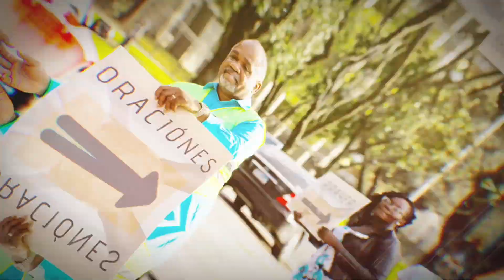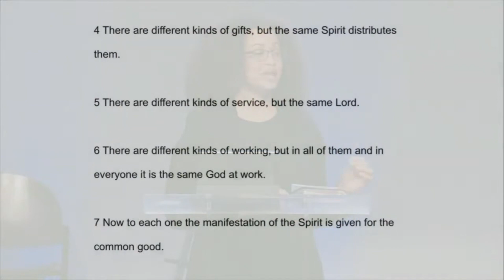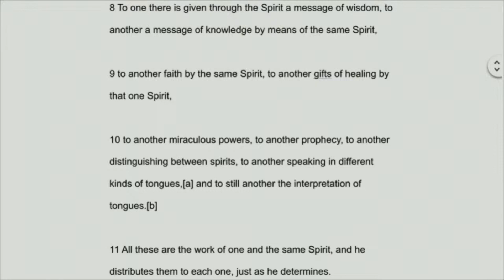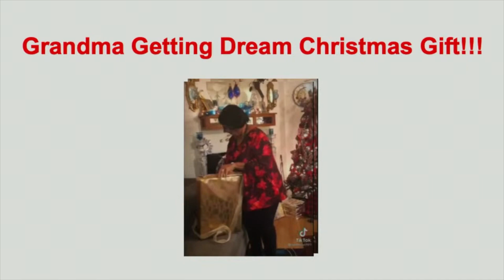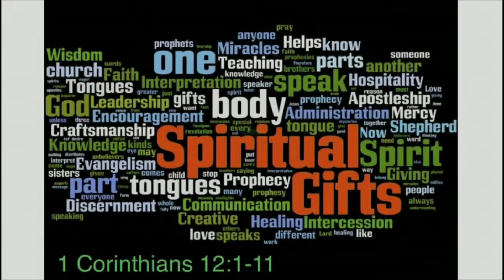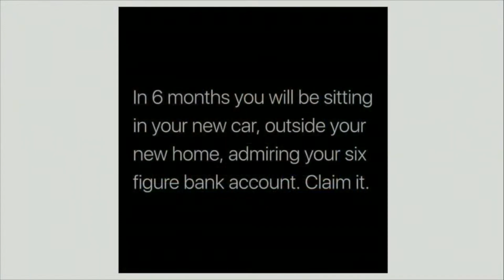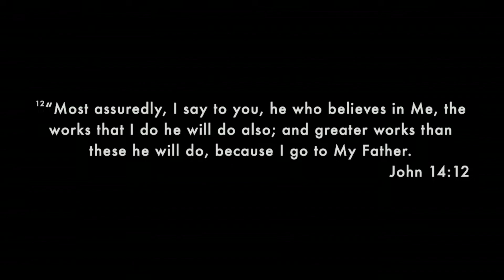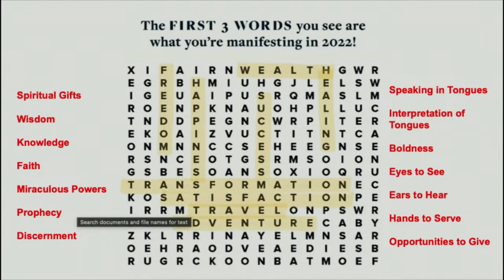Cheerful Giving vs Grinch Giving | Romana Wright